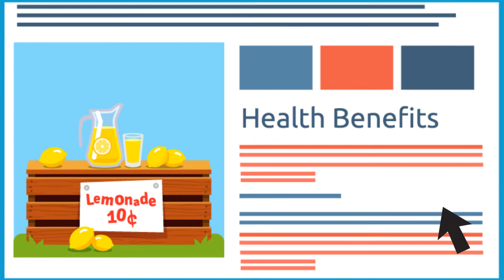Conduct Market Research MBEC Step 2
VerveVideos.com collaborated with Mississauga Business Enterprise Centre (MBEC), a central source for small business information, resources, and guidance. Together, VerveVideos.com and MBEC created a 10 video series on How to start a business.

In this second video for MBEC, we highlight the importance of conducting market research.

What are Explainer Videos?
Explainer videos are brief, informative videos that are usually 1-2 minutes long. Explainer videos introduce a product, service, or business idea in an enticing and powerful way.

Why do you need Explainer Videos?
Explainer videos introduce your company in a fun colorful way. It gives an overview of your product, service, or company. You can also use explainer videos to simplify a process, raise awareness, train employees, or introduce your team members.

Why VerveVideos.com?
We pride ourselves in being storytellers through the videos that we create. We strive to think of innovative methods to solve problems and come up with fresh ways of thinking.

Follow VerveVideos.com today!